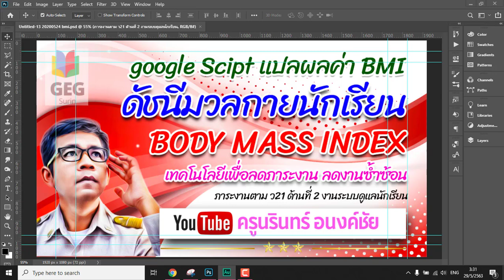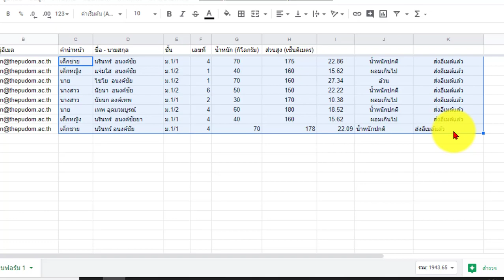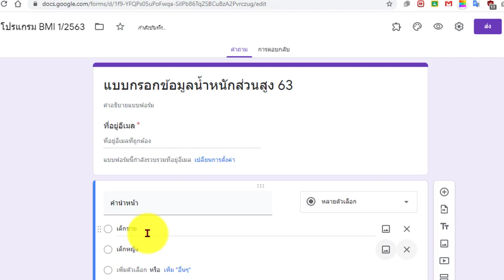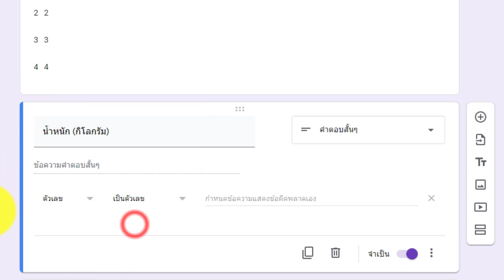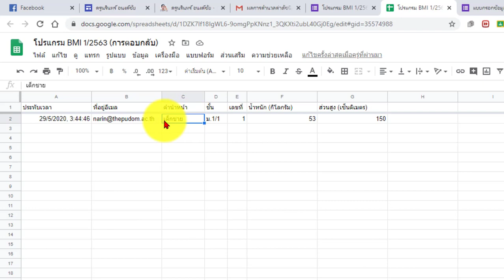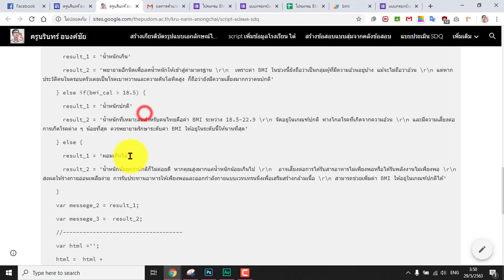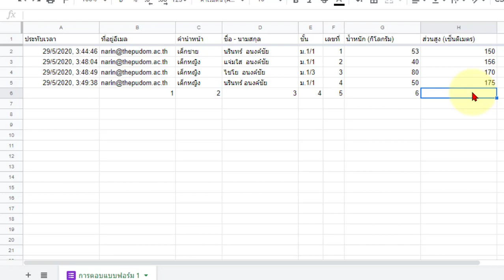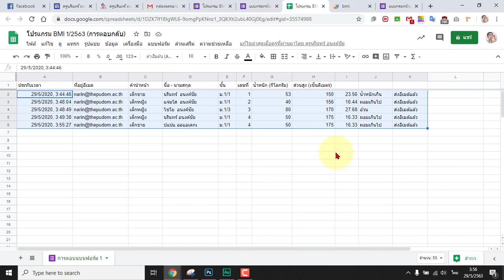แปลผลอัตโนมัติ ดัชนีมวลกาย BMI ด้วย google form พร้อมส่งเมล์ ไม่ต้องเขียน code แค่ copy เอาใช้ได้เลย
ดัชนีมวลกาย หรือ ค่า BMI คือค่าดัชนีที่ใช้ชี้วัดความสมดุลของน้ำหนักตัว (กิโลกรัม) และส่วนสูง (เซนติเมตร) ซึ่งสามารถระบุได้ว่า ตอนนี้รูปร่างของคนคนนั้นอยู่ในระดับใด ตั้งแต่อ้วนมากไปจนถึงผอมเกินไป
ซึ่งเป็น ภารงานหนึ่งในกิจกรรมการดูแลช่วยเหลือนักเรียน และ การบริหารชั้นรียน ตาม ว21 นั้น
วันนี้ ผมได้สาธิตการสร้างด้วย Google Form แปลผลอัตโนมัติ พร้อมส่งเมล์ ให้นักเรียนทราบ ไม่ต้องเขียน code แค่ copy เอาใช้ได้เลย ที่

ດັດຊະນີມະຫາຊົນຂອງຮ່າງກາຍ (BMI) ແມ່ນດັດສະນີທີ່ຖືກ ນຳ ໃຊ້ເພື່ອວັດແທກຄວາມສົມດຸນຂອງນ້ ຳ ໜັກ ຮ່າງກາຍ (ກິໂລ) ແລະຄວາມສູງ (ຊັງຕີແມັດ). ຕົວເລກຂອງຄົນນັ້ນຢູ່ໃນລະດັບໃດ? ຈາກນ້ ຳ ໜັກ ເກີນຈົນເກີນໄປ